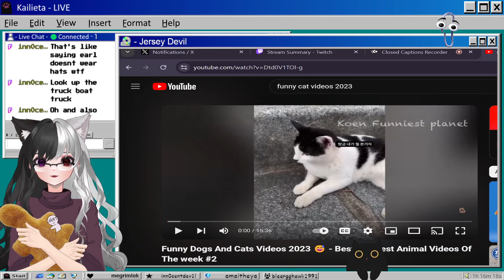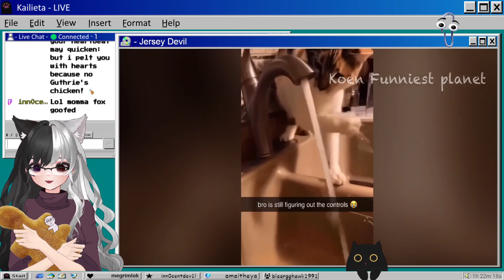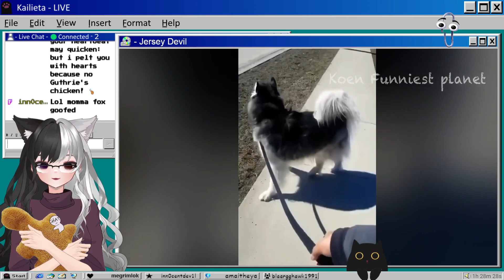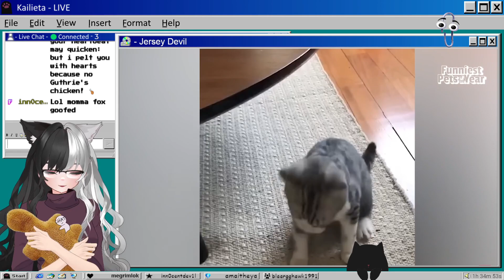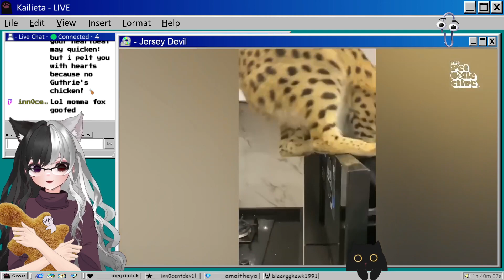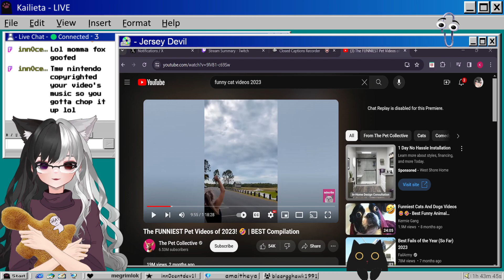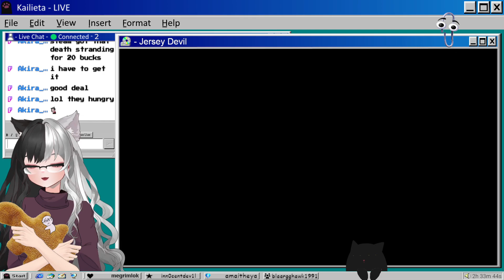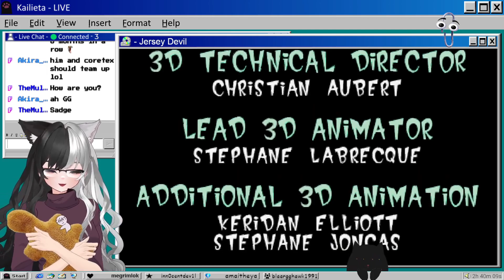The little devil is at it again | PS1 | !Scension - !CC